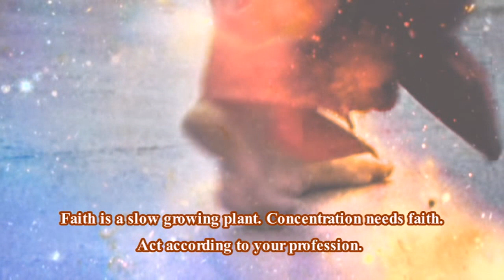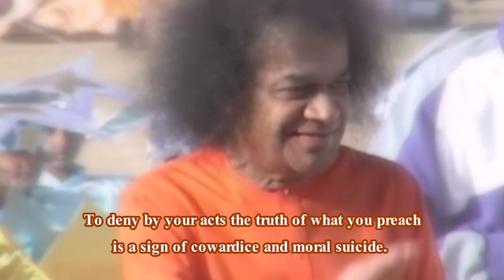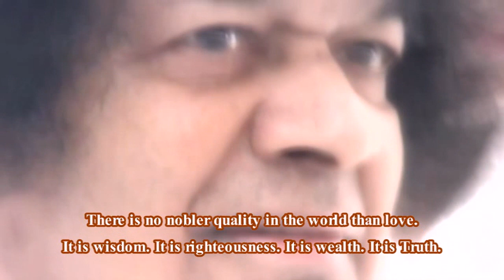Beloved Sathya Sai Baba's Thought for Today from Prasanthi Nilayam (07 July 2012)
Sai Inspires July 7, 2012

What is the essential lesson of all scriptures, as applicable to our daily lives? Bhagawan gives it to us today.
Faith is a slow growing plant. Concentration needs faith. Act according to your profession. Do not play false to yourself and to your ideals. To deny by your acts the truth of what you preach is a sign of cowardice and moral suicide. You say that God knows and sees everywhere, but you also do something wrong with the belief that God is elsewhere at that time. The most valuable message you must take from scriptures and sages is this: Carry on your legitimate duties, discharge your obligations, live up to your rights, but do not allow attachment to grow. Be like a trustee, so far as family, riches, reputation, knowledge and skills are concerned. Leave them gladly aside, when the call comes.
- Divine Discourse, Mar 23 1966.

There is no nobler quality in the world than love. It is wisdom. It is righteousness. It is wealth. It is Truth. -BABA.